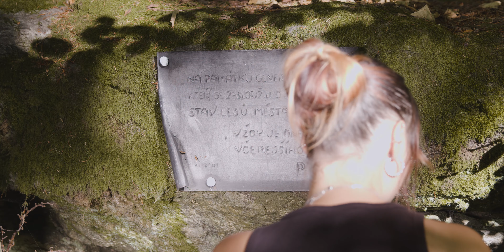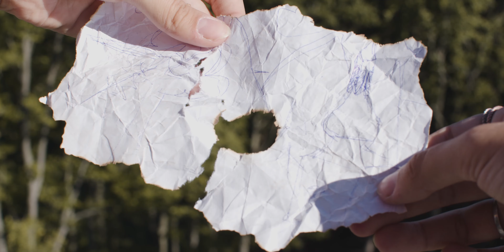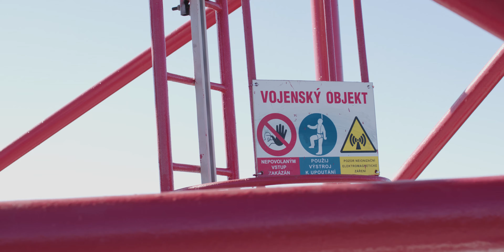Pohádka - Mediální kemp podzim 2023